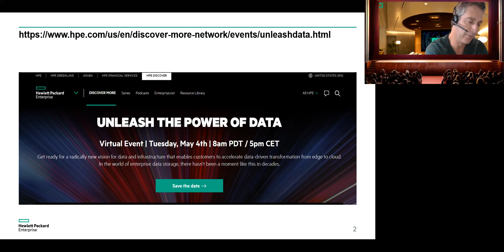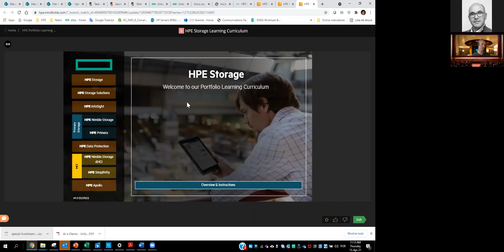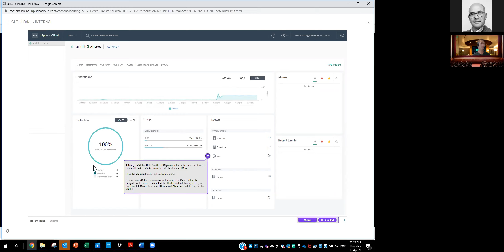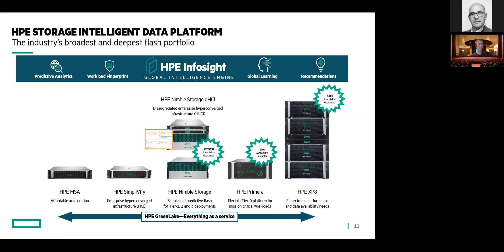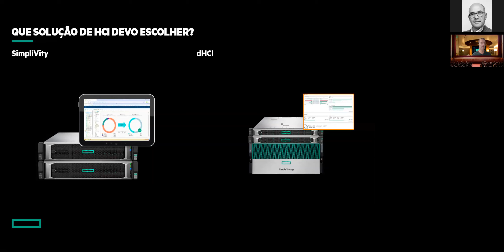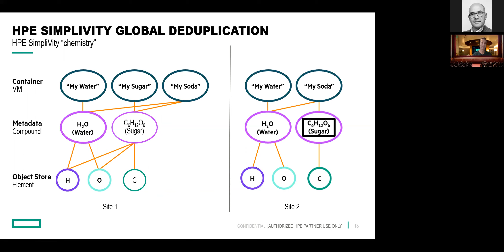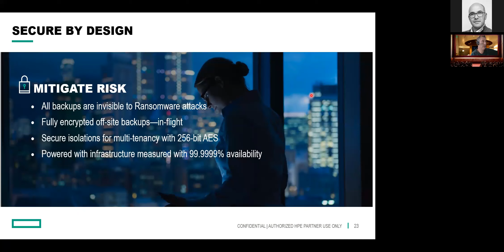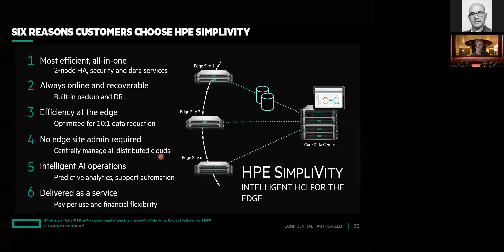Webinar HPE Storage com Pedro Morais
Webinar com Pedro Morais, Storage Category Manager da HPE, sobre as soluções de armazenamento HPE que o ajudam a enfrentar os novos desafios da transformação digital.